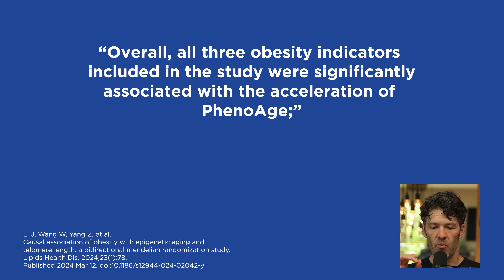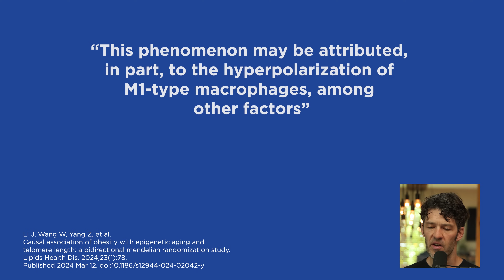Belly Fat Makes You Look Older, Study Finds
A new study finds belly fat accelerates biological aging.

Show Notes

0:00 Intro
0:20 Study
0:55 Epigenetic age